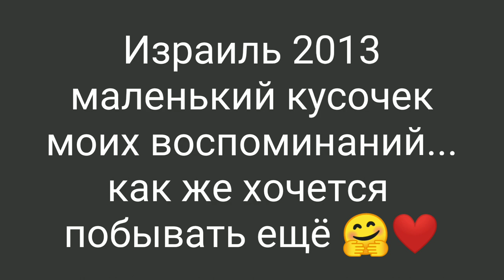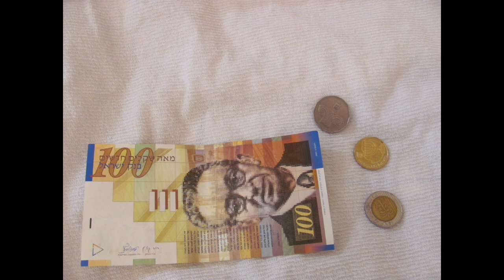Израиль 2013. Мои воспоминания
Делюсь с вами кусочком своих воспоминаний о Израиле!
Израиль - это чудесная страна, в которую невозможно не влюбиться... и начинаешь понимать на каком уровне должны жить люди! Наша страна, к сожалению далека от этого ... мы застряли в каменном веке .. а что касается медицины, качество, медперсонал  и условия - то вообще не подаётся сравнению ...
Для меня эта поездка стала спасением, как телесным  так и духовным!
Спасибо Израиль за всё, надеюсь мы ещё увидимся!

инстограм: oksanakucheneva

Все кто желает поддержать, ВЫ можете сделать удобным для ВАС способом:
1. Карта Приват банка ГРН. № 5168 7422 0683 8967 Кученёва Оксана
2. Donut (для всех стран)